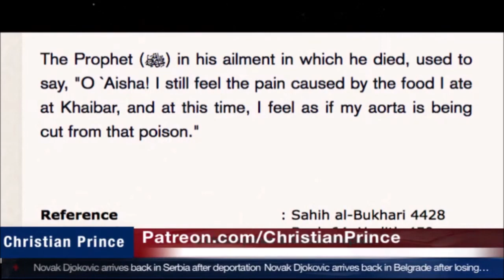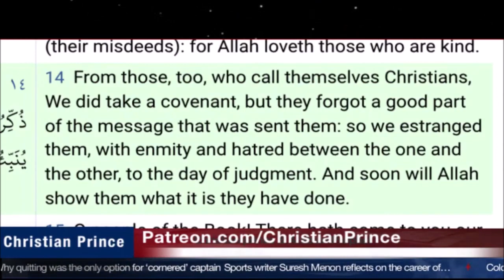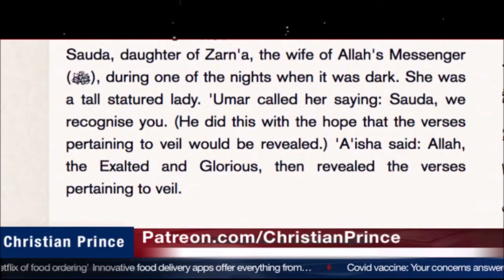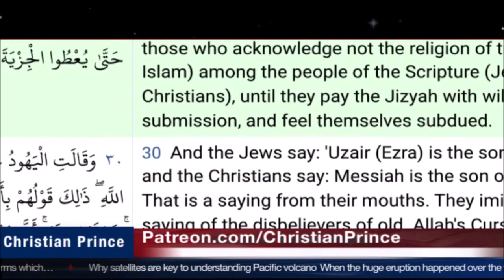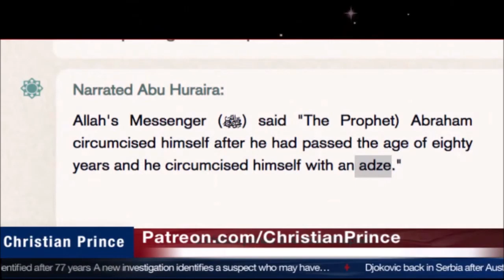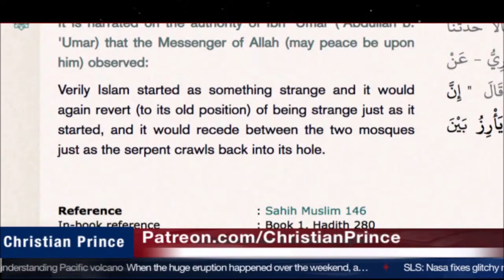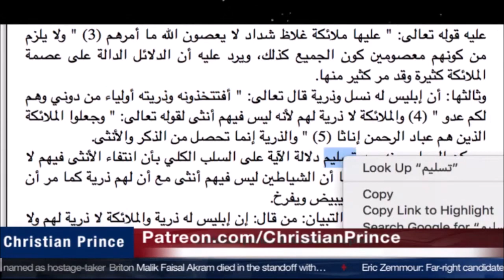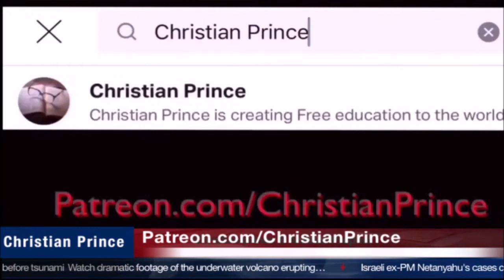Christian Prince Re-Runs: Free Book for People of India, Singapore , Sri Lanka Part Two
This is part two of the Free Book video.  Here CP discusses a variety of subjects including: Holy Spirit vs. Angel, The truth of Baptism, and why people are still Muslims today.